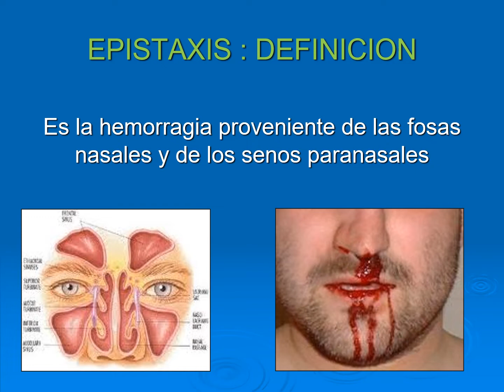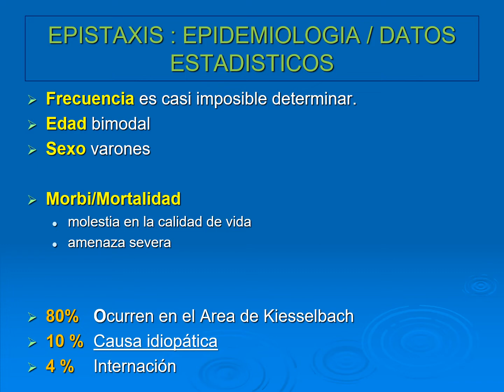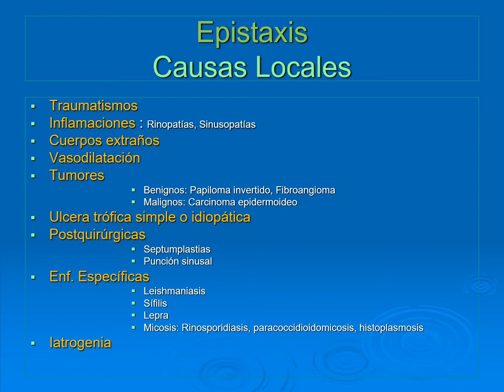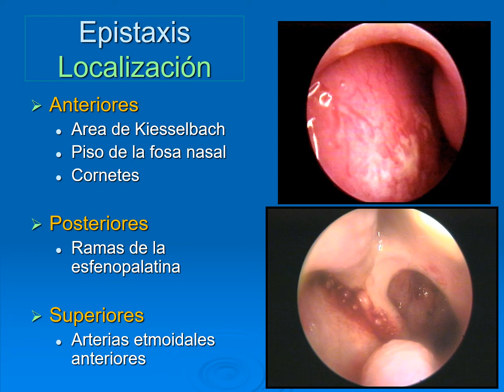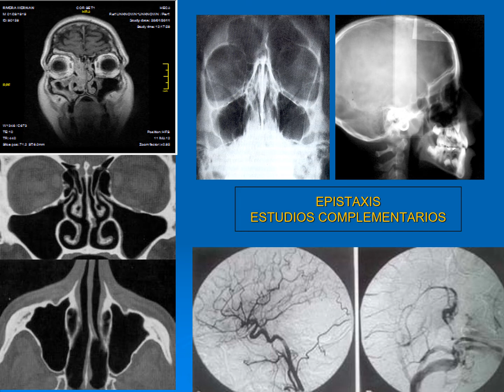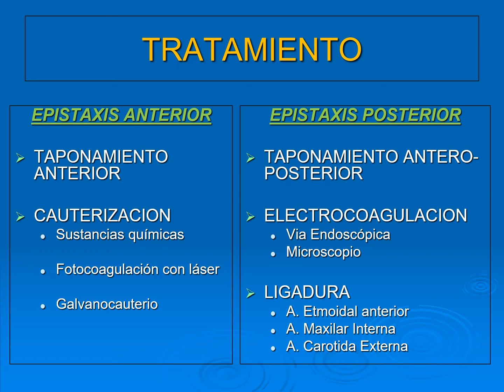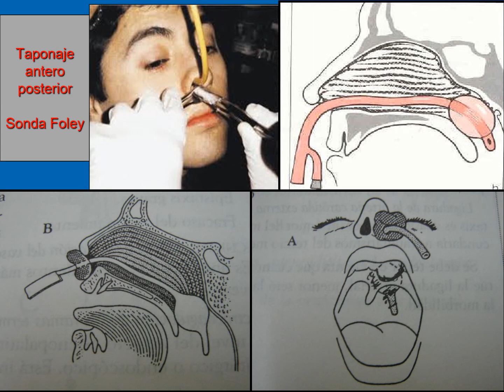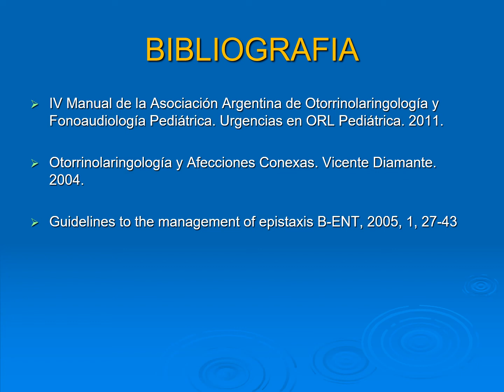Área Clínica Quirúrgica - 4º año: Epistaxis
Área Clínica Quirúrgica - 4º año (Ciclo Diagnóstico, Tratamiento y Recuperación)
Seminario Disciplinar: Anatomía y Fisiología de fosas nasales y senos paranasales - Dr. Leandro Fabre (Cátedra de Otorrinolaringología)